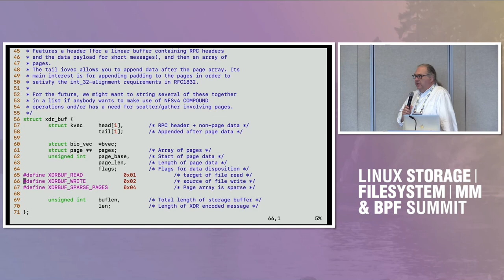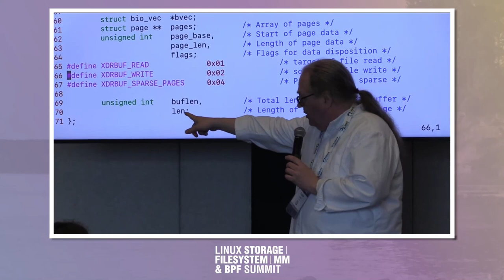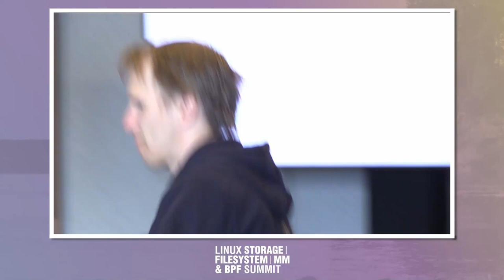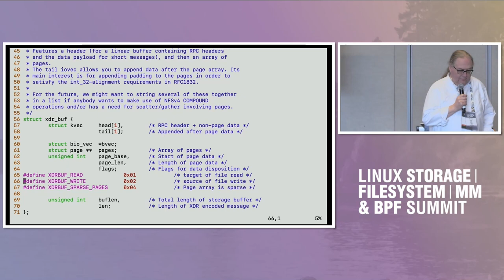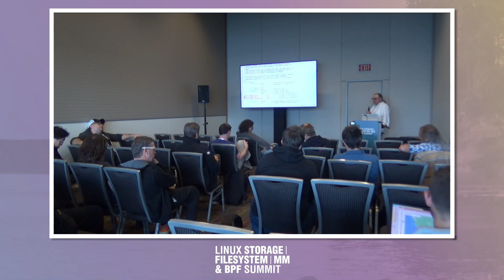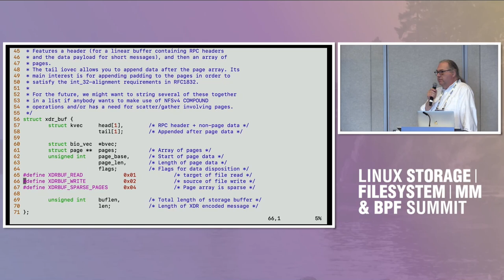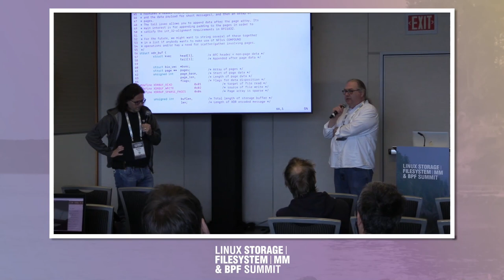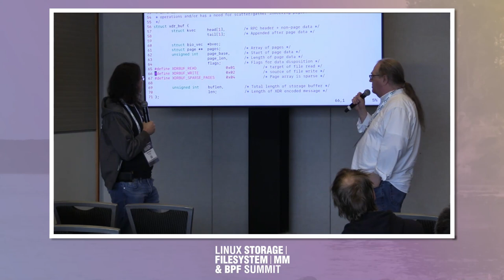NFSD, folios, and biovecs - Chuck Lever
NFSD, folios, and biovecs
Chuck Lever